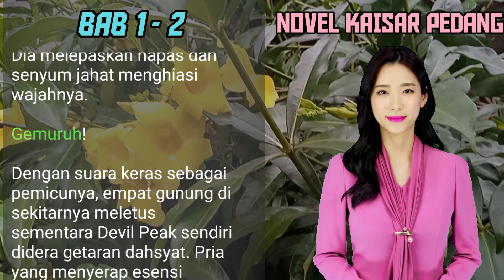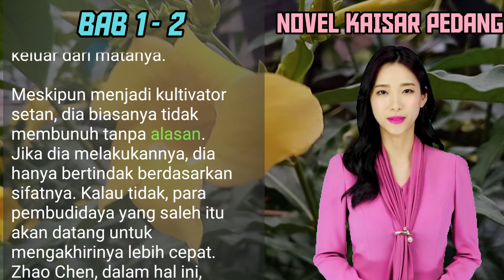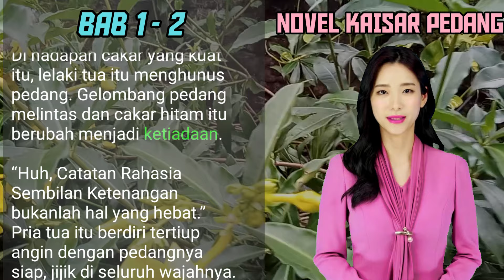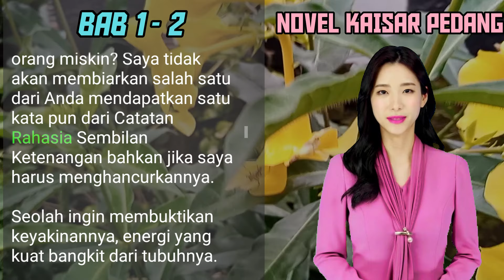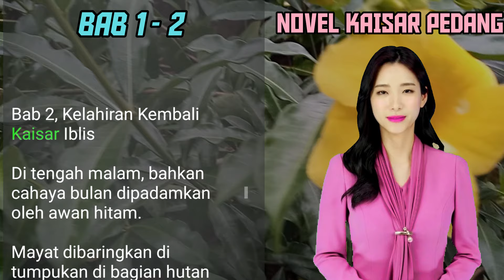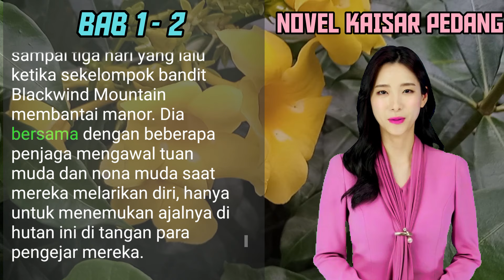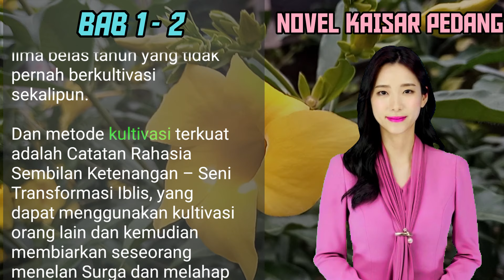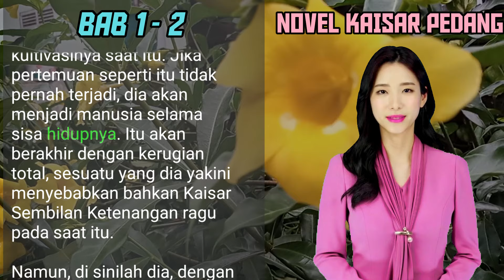BAB 1-2 | KELAHIRAN KEMBALI | Zhou Yifan | PEDANG KAISAR | UANG DARI INTERNET